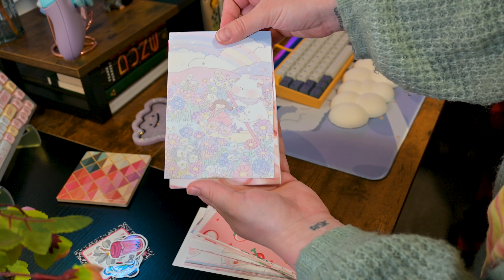✨ desk setup updates vol. 1 || cozy etsy unboxing, pc and rgb updates, cute décor 💜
:) in this video, i am doing some much needed updates to my setup, as well as doing a couple of unboxings. This is my first "setup update" YouTube video, so I hope you enjoy! bare with me as I am still learning how to edit on premiere pro/make youtube videos in general!

Midnight Mood | Erwin Do
Worker Ants | Lost Files
Boys Afternoon | Lost Files
Sleepy Seagulls | Neo LoFi

I sourced my music from the wonderful Chill Space Records!